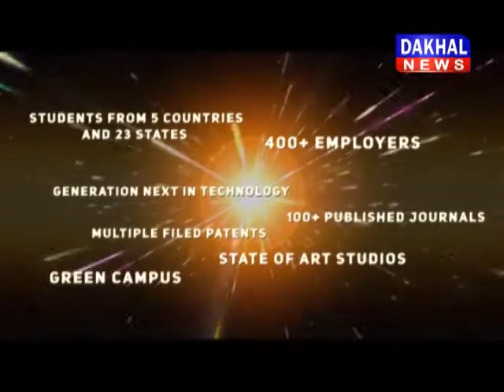टीकमगढ़ - खेल मैदान में निर्माण को लेकर खिलाड़ियों और बच्चों ने किया विरोध टीकमगढ़ DAKHAL NEWS//